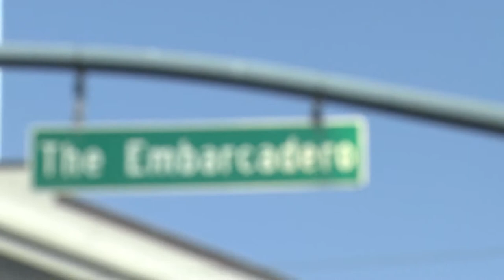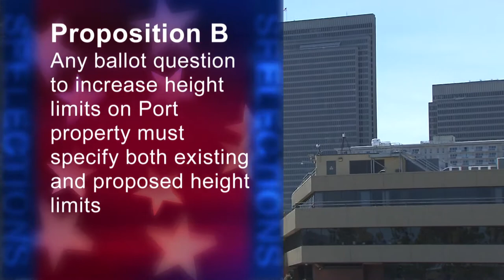Proposition B: Voter Approval for Waterfront Development Height Increases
Shall the City be prevented from allowing any development on Port property to exceed the height limits in effect since January 1, 2014, unless the City's voters have approved a height limit increase?